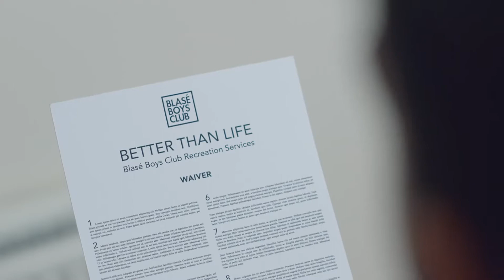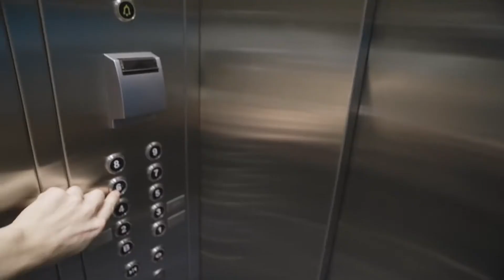Duke Dumont I Got U Official video ft Jax Jones